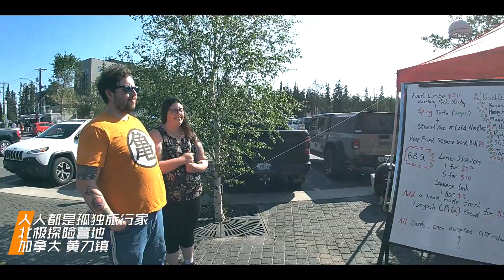文化自信就可以文化输出，我在北极圈最边远小镇摆摊儿卖中国小吃丨孤独旅行家北极黄刀镇Yellowknife极光Aurora探险营地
文化自信就可以文化輸出，我在北極圈最邊遠小鎮擺攤兒賣中國小吃丨孤獨旅行家北極黃刀鎮Yellowknife極光Aurora探險營地

人人都是孤独旅行家加拿大黄刀镇北极探险营地 Everyone is a lonely traveler, Arctic adventure camp in Yellowknife, Canada
极光  钓鱼 和我们一起享受真正的大自然 Aurora, Fishing, Enjoying the real nature with us
❤️ Aurora / Northern Lights & life in Yellowknife - Northern Territories - Canada, over 60th parallel North ❤️
❤️ Aurores Boréales & la ville de Yellowknife dans le grand Nord Canadien, au delà du 60ieme parallèle ❤️

💁 能找到孤独旅行家的地方：
微信：2036324
头条：孤独旅行家
抖音：人人都是孤独旅行家

✨《孤独旅行家》是一档旅行生活方式类节目，是最适合中国大众的旅行分享媒体。当我们从降生的那一刻起就开始奇妙的世界之旅，我们孤独的航行在人世之间，上下求索，永不知足。人人都是孤独旅行家就像公路电影一样，我们在世界各地游走，进入当地人的家庭，与他们成为朋友，看到他们的生活，让自己的未来充满选择

🏆 孤独旅行家频道关键字：
Yellowknife aurora borealis
Yellowknife northern lights
Arctic exploration
best way to see aurora borealis
best place to see the northern lights
best place to see aurora
aurora borealis on a budget
Northwest Territories
加拿大黄刀镇极光 黃刀鎮極光 北极光 北極光 北极探险 北極探險 黄刀镇 极光猎人 黃刀鎮 極光獵人 极光之都 钓鱼 打猎 极地探险车 雪地摩托车 全地形车 ATV UTV